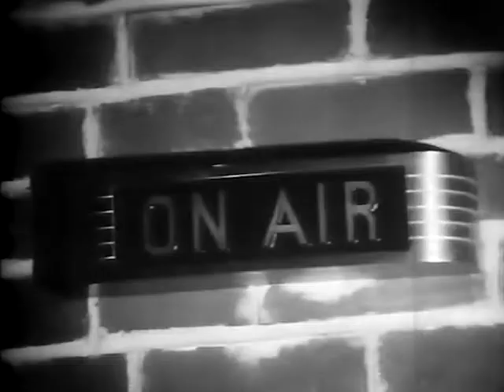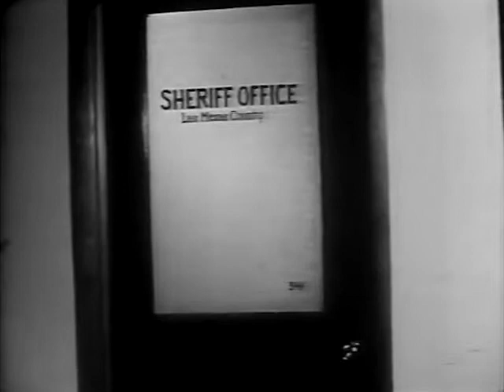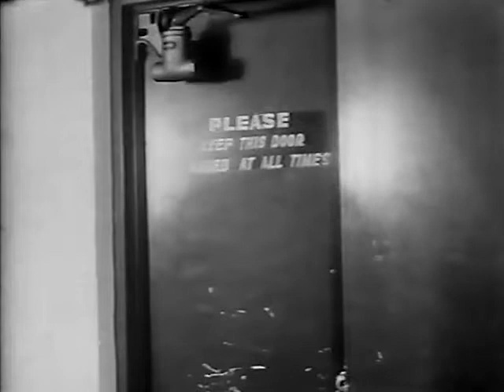The Beast from the Beginning of Time | 1960s Classic Horror | Full Movie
Paleontologists discover the body of a Neanderthal man in an inexplicably perfect state of preservation. Soon the beast comes back to life and wreaks havoc.

Stars: Ralph Seeley, Dick Welsbacher, Marc Clark, Suzanne Farrar, John Froome
Written, Produced, Directed by Tom Leahy